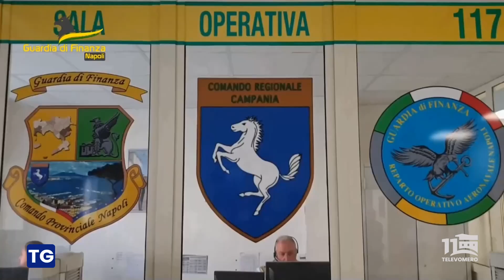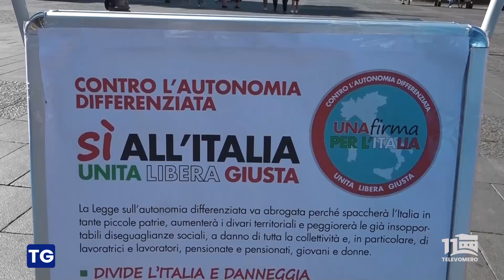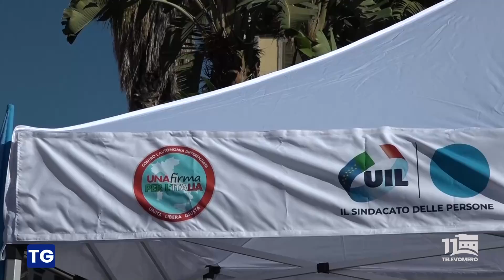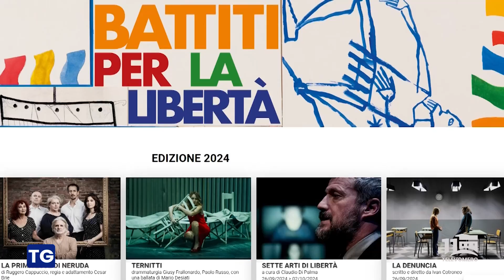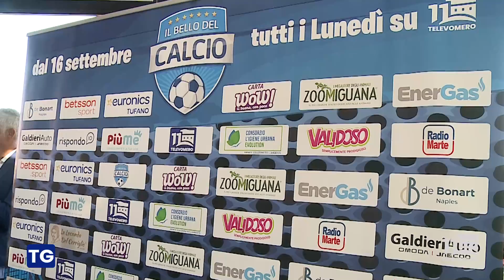TELEVOMERO NOTIZIE 12 SETTEMBRE 2024 EDIZIONE delle 13 30